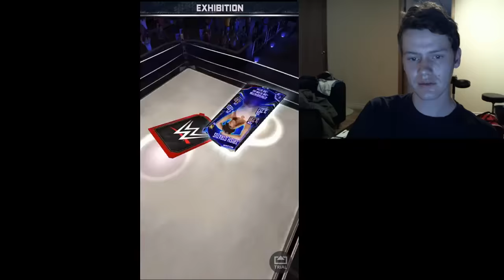WWE Supercard #194 Team PCC TOP 3 result!!!! S1 KOTR rewards!!!!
Hey everybody, I couldn't be anymore proud of my team for the effort they put in this Team PCC. Our previous highest score was around 40K, so it's insane to see our score this high!

Here's my Twitch! Follow for updates when I'm live!!

Here's my Twitter if you feel like following me!!